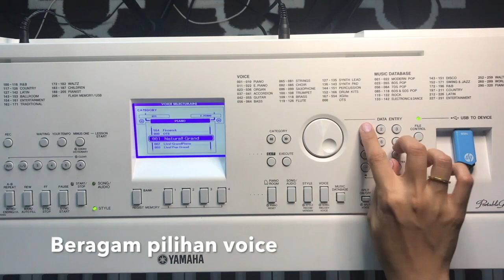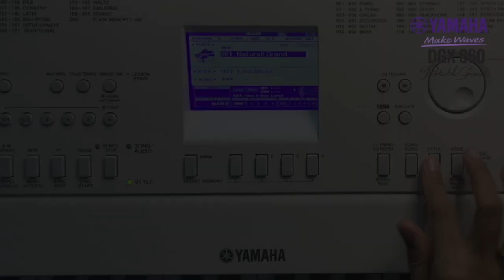Yamaha DGX-660, Piano Akustik versi Compact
Suara piano akustik memang jadi idaman para pianis. Suaranya yang megah bisa membuat tiap orang terhipnotis dengan keindahannya.
Tapi, punya piano akustik berarti juga harus punya space yang cukup untuk bodinya yang besar. Jadi gimana kalau ingin punya suara piano akustik dengan space terbatas?

Jawabannya adalah Yamaha DGX-660! Suara dari piano digital ini diambil dari sample voice concert grand piano kenamaan Yamaha, CFIIIS. Begitu juga dengan ke-88 tutsnya yang dibuat sesuai standar piano akustik. Harganya? Sudah tentu sangat miring daripada piano akustik dong. Menarik banget ya Sobat Musik?

Khusus bulan ini, tiap pembelian Yamaha DGX-660, GRATIS Microphone dan 3 BULAN Software Premium Flowkey. Bikin kegiatan bermain alat musik DiRumahAja jadi makin seru! Cek selengkapnya di ˃˃